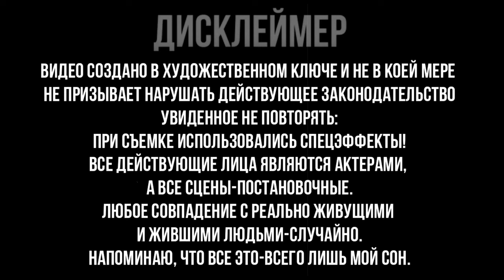Атака клещей | Не апрельская погода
Получился какой-то влог ))
15 апреля — Очередная прогулка в лесу у озера Малое Урсово
16 апреля — вышел в лес, чтобы зафиксировать погоду для истории. Хоть это мало кому интересно